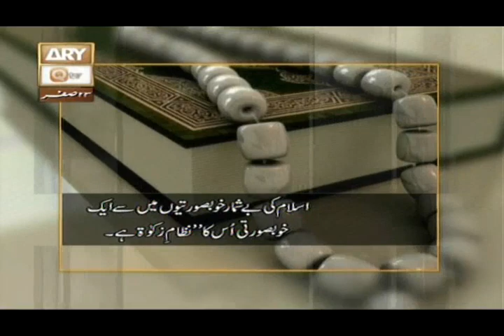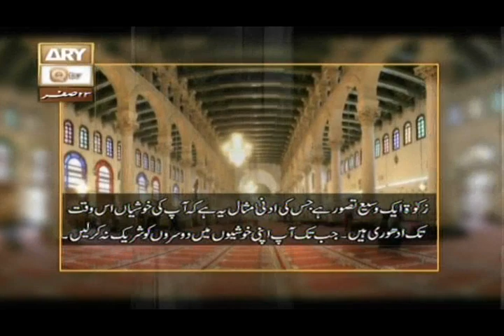Beauty Of Islam (Zakat)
payment made annually under Islamic law on certain kinds of property and used for charitable and religious purposes, one of the Five Pillars of Islam.